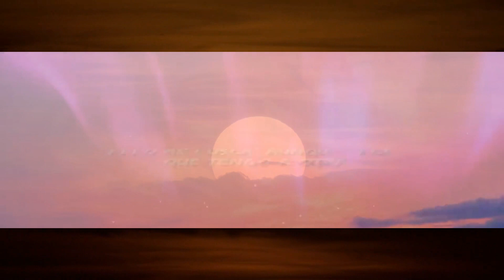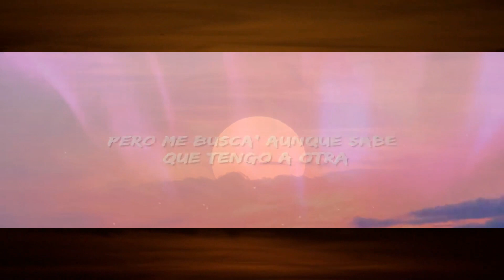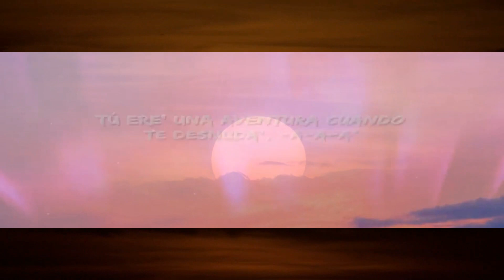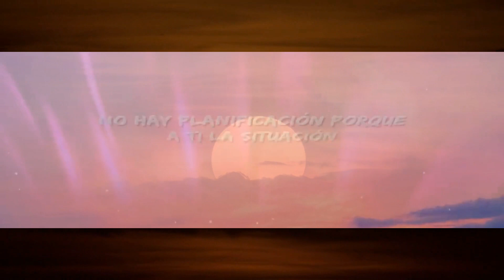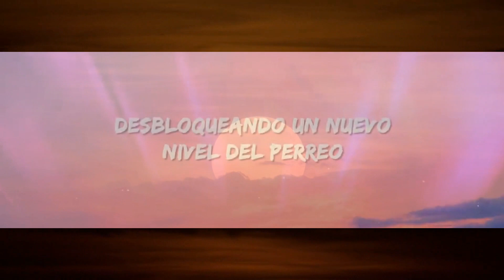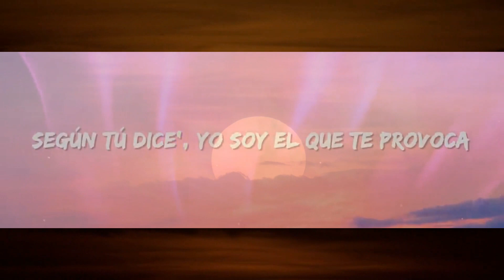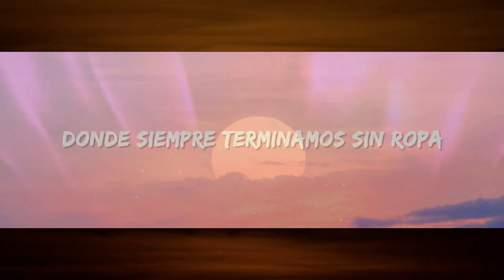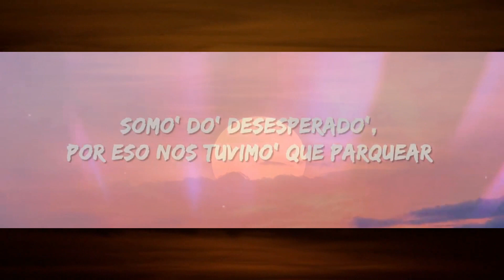Rauw Alejandro, Chencho Corleone - Desesperados (Letra / Lyrics) [1 Hour Version] Mo Lyrics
Rauw Alejandro - Desesperados Lyrics by Rap Samurai

🎵 Lyrics / Letra: Rauw Alejandro, Chencho Corleone - Desesperados
[Pre-Estribillo: Rauw Alejandro, Chencho Corleone]
De tus grito' no me olvido, oh-oh-oh-oh

[Estribillo: Rauw Alejandro, Rauw Alejandro & Chencho Corleone]
Tengo reservado el hotel, pero con estas gana' no vamo' a llegar
Tú ere' una aventura cuando te desnuda', -a-a-as
Te-Te-Tengo resеrvado el hotel, pero con еstas gana' no vamo' a llegar

[Estribillo: Chencho Corleone & Rauw Alejandro]
Te-Te-Tengo reservado el hotel, pero con estas gana' no vamo' a llegar
Tú ere' una aventura cuando te desnuda', -a-a-a'

La-La primera vez que perreamos
Ah, mami, ¿tú quiere' más, tú quiere' más, tú quiere' más? (Wuh)
Bebé, pues no se hable más (Wuh)
No me suelte' y vámono' de una ve' (¡Ah!)
Bendecío' por ser el que ve tu desnudez (Amén)
Lo más que me gusta 'e ti e' tu sencillez (Ah)
Le gusta agresivo, pero que entre con delicadez (Ey)
[Pre-Estribillo: Ch